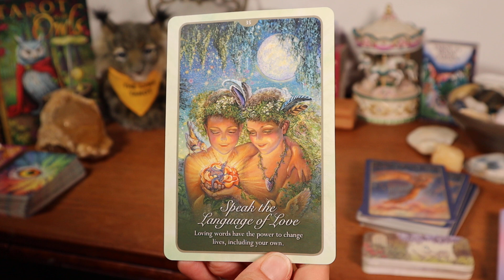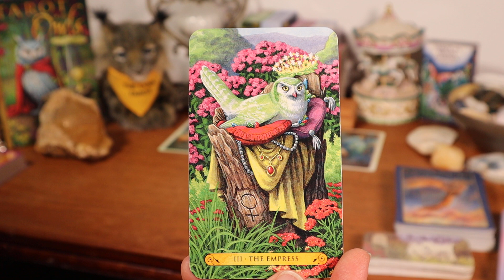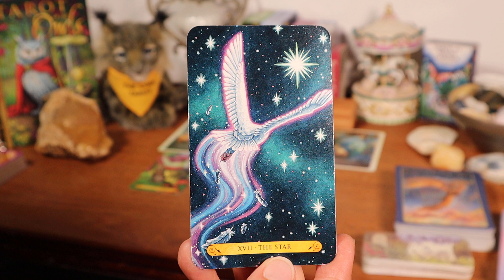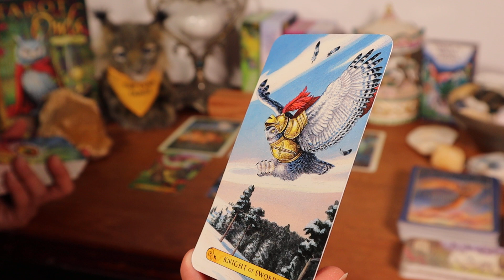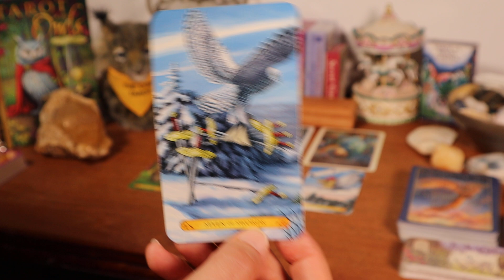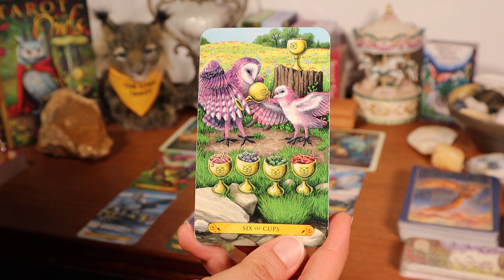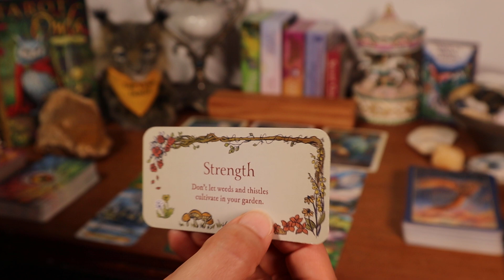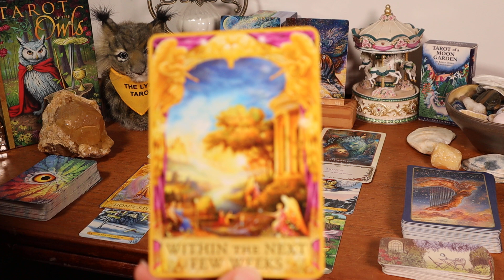♉TAURUS💌LOVE TAROT & ORACLE MESSAGES: SINGLES & COUPLES💜@TheLynxTarot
⌛Timeless Reading😻
🔮For Members Only Tarot & Oracle Readings by The Lynx Tarot, join us here:

Decks Used:
Whispers of Love by Angela Hartfield, art by Josephine Wall
Tarot of the Owls by Pamela Chen, art by Elisabeth Alba
Angel Answers Oracle by Radleigh Valentine, art by Marius Michael-George
Secret Garden by Jessica LE
Mystical Wisdom by Gaye Guthrie, art by Josephine Wall